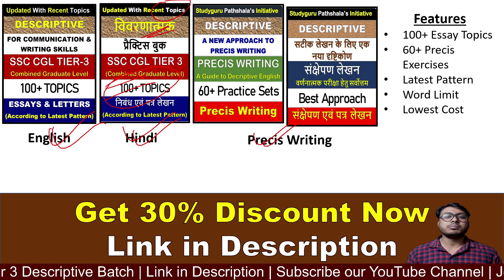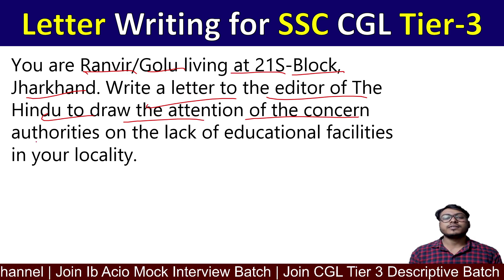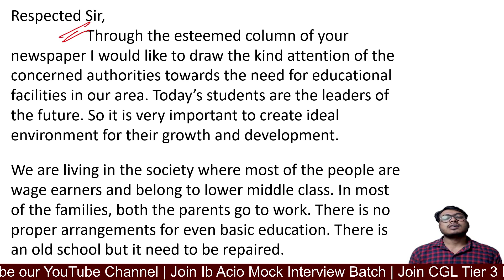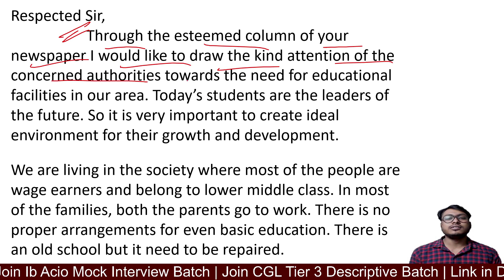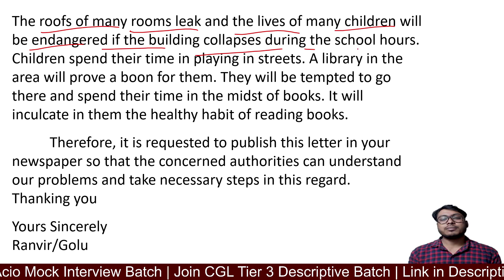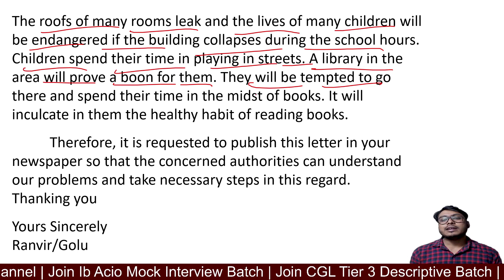Letter To Editor About The Lack Of Educational Facilities In Your Locality | Letters for ssc cgl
Join SSC MTS Tier-II Descriptive Batch Now –

✅ 60+ Hours of Interactive Live Classes (Bilingual)
✅ Essay, Letter, Application & Precis writing are covered
✅ 24×7 WhatsApp doubt solving
✅ Topic discussion in Live Class
✅ Feedback will be provided of your writing
✅ एग्जाम होने तक कोर्स चलेगा
✅ Enroll in this Batch, Limited Seats available